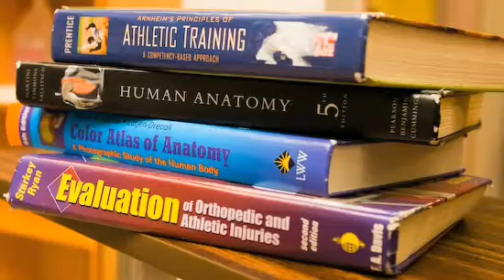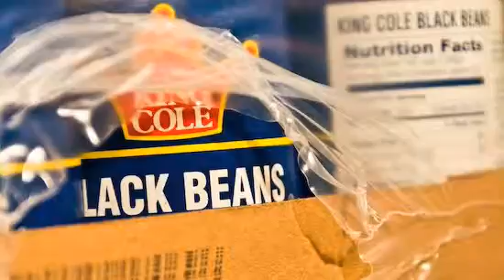Chris Illaqua, Athletic Training, and volunteering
Chris Illaqua (SAR '09) discusses his program, athletic training at Sargent College, and volunteering for the community.